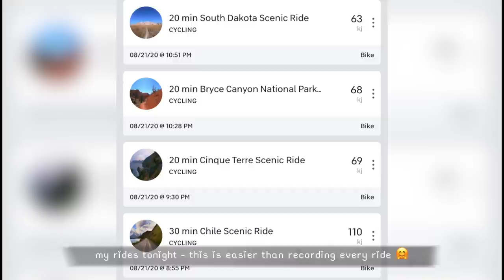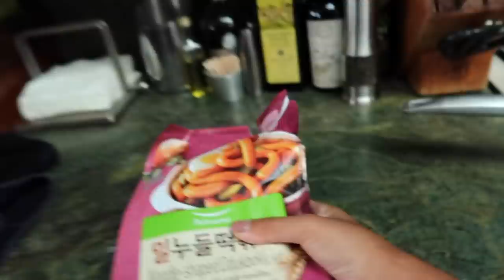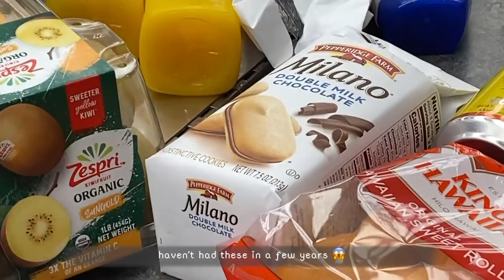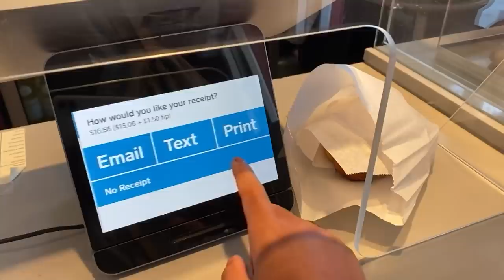SHOP WITH ME @ LOUIS VUITTON, DAILY ERRANDS, & SMALL PLEASURES! | VLOG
▸ attica jeans
▸ 🍗 honey’s kettle | culver city, ca
▸ tan balloon sleeve top - n/a
▸ superego sneakers

(wearing secriss 3con natural  brown)

 XO JD